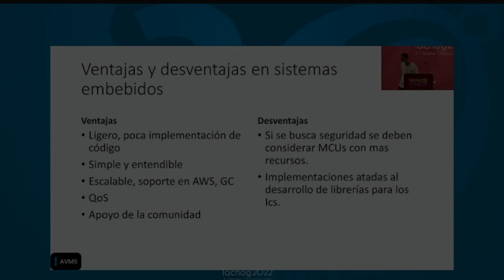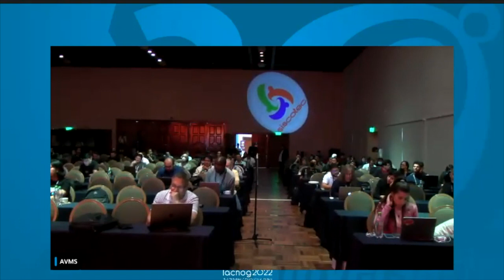Lightning Talks Q&A Português